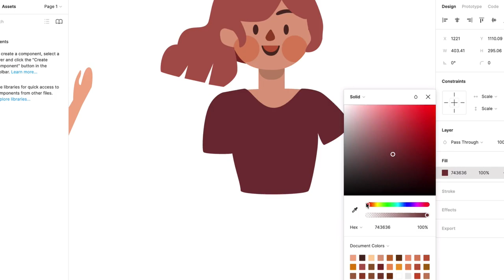trailer kelas set illustration character ui design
Hi people with the spirit of learning, pada kali ini kita akan mempelajari figma dan invisionapp untuk membuat suatu set character illustration yang bisa digunakan pada UI design (seperti website/mobile apps).